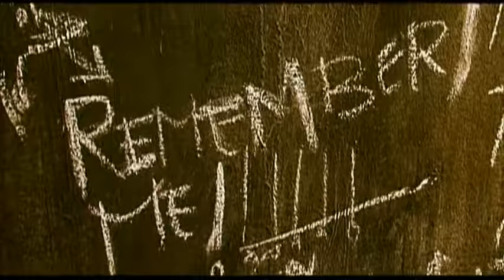Third World Crew - Avaisa - clip officiel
Un idée du groupe, filmer cette chanson dans les ruines de maisons appartennant à l'ambassade d'Australie, saccagées pendant la crise qu'a vécu le pays au début des années 2000. Intéressant !

Auteur : Schulte MAETOLOA
Compositeur : Schulte MAETOLOA
Editions : Studio Mangrove Editions MGV
Production : Mangrove Productions
Sortie : 2006